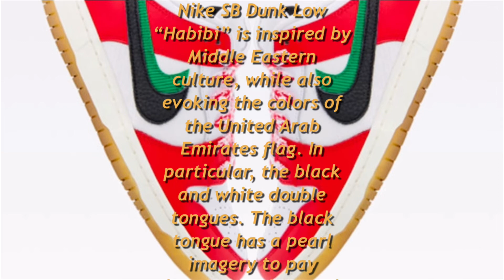Frame Skate x Nike SB Dunk Low Habibi | Detailed look and Release Update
Frame Skate x Nike SB Dunk Low Habibi
Release Date: Dec 5th, 2020
Colorway: Chile Red/White-Lucky Green-Black
Price: 110$
Style Code: CT2550-600

The Frame Skate x Nike SB Dunk Low “Habibi” is inspired by Middle Eastern culture, while also evoking the colors of the United Arab Emirates flag. In particular, the black and white double tongues. The black tongue has a pearl imagery to pay homage to the pearl divers, while the removable white tongue contains a falcon to reflect the falconry heritage. The laces are detailed with a pattern that derives from shemagh a red and white checkered scarf traditionally used to protect the face and head from the desert heat and dust. Furthermore, the black aglet at the tip of the laces is inspired from agal, a black rope-like band placed over the head to hold the head scarf in place.